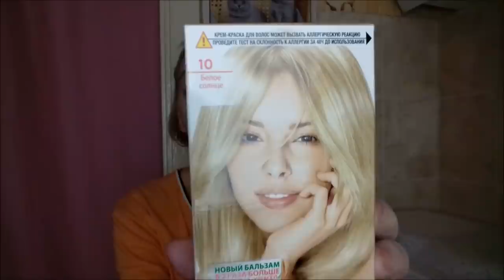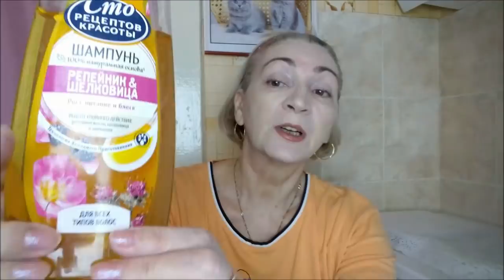Окрашивание волос в блонд/ Укладка/ Уход за волосами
окрашивание волос дома, укладка волос, уход за волосами, переход из брюнетки в блондинку, средства по уходу за волосами, как я стала блондинкой. Мой инстаграм